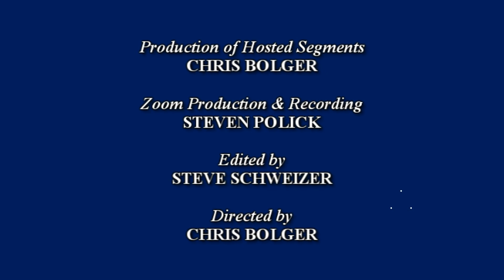Eben Alexander: Answers to Essential Questions about Life, Death, and the Afterlife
Experience a rare opportunity to hear an extraordinary exploration into some of the most profound questions regarding the mysteries of life, death, and the afterlife. In this exclusive interview, Program Director John Cianciosi explores some of the most compelling aspects about the nature of consciousness with New York Times bestselling author Dr. Eben Alexander. With his usual clarity and directness, Dr. Alexander answers questions regarding the nature of the mind, life, death, and the afterlife. He relates the extraordinary near-death experience that changed his life, and the lessons it may hold for all of us. He also explains and critiques some of the current scientific theories about consciousness, and the relationship between mind and body. With clarity and boldness, Dr. Alexander shares his new vision for humanity as a whole and offers some practical ways by which each of us can experience higher states of consciousness. Presented on April 22, 2021.

Dr. Eben Alexander spent over 25 years as an academic neurosurgeon, including 15 years at the Brigham & Women's Hospital, the Children’s Hospital and Harvard Medical School in Boston. Since his 2008 NDE, he has been reconciling his rich spiritual experience with contemporary physics and cosmology. A pioneering scientist and thought leader in consciousness studies, Dr. Alexander has been a guest on Dr. Oz, Oprah, and many other media programs. His most recent book, Living in a Mindful Universe: A Neurosurgeon’s Journey into the Heart of Consciousness (co-authored with Karen Newell), has garnered accolades from scientists around the world who study the mind-body question and the nature of consciousnes s. His earlier books, Proof of Heaven: A Neurosurgeon's Journey into the Afterlife and The Map of Heaven: How Science, Religion, and Ordinary People Are Proving the Afterlife, have collectively spent more than two years atop the New York Times and international bestseller lists.